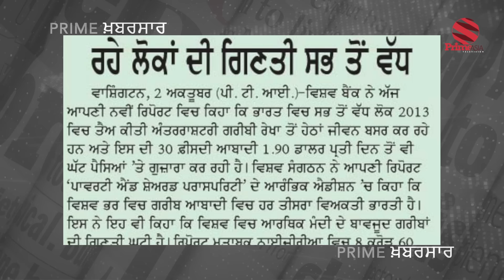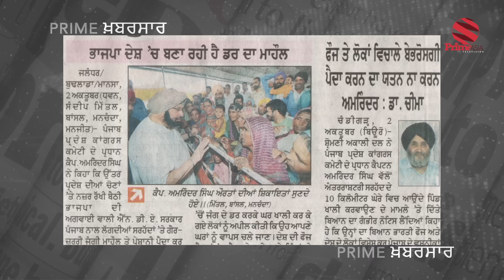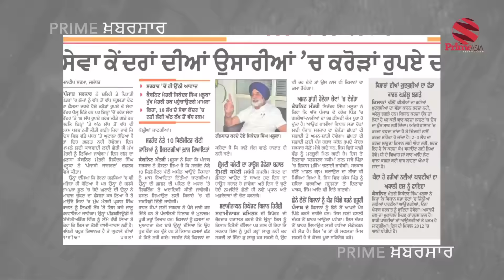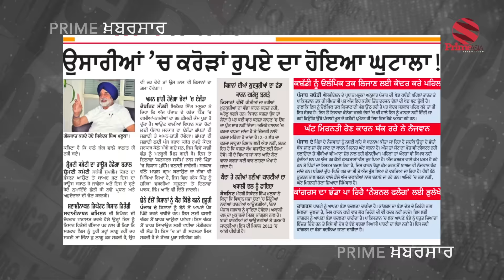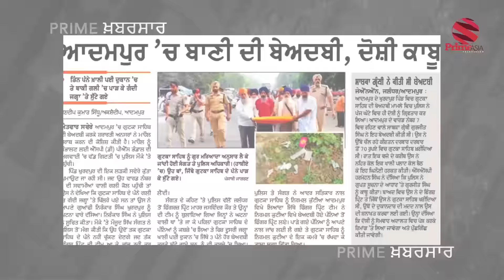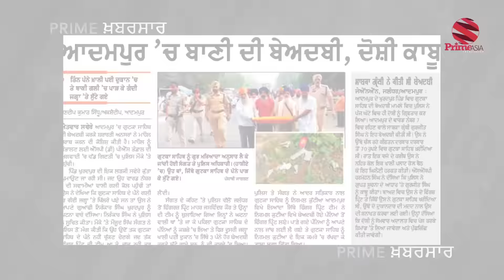Prime Khabarsaar With Swaran Singh Tehna #54